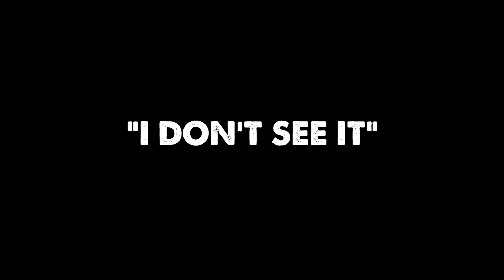I Don’t See It